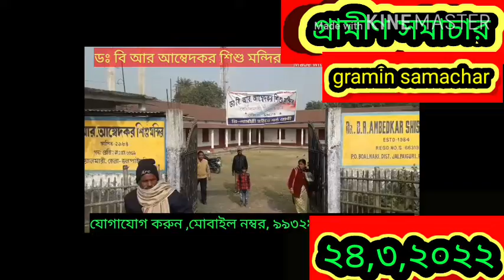রাজ্য সরকারের নির্দেশ অনুযায়ী দু'দিনব্যাপী ভাওইয়া গানের প্রতিযোগিতা, দেখুন বিস্তারিত।